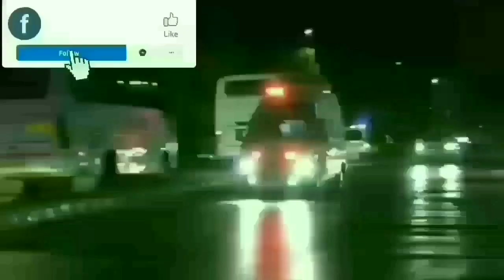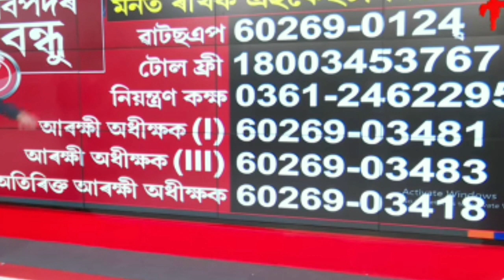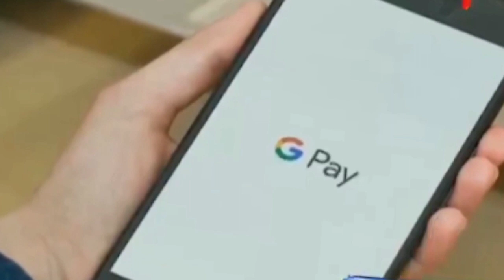28 November Assamese News/New Scheme Big Breaking/Assamese Latest News/News Live Today/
28November Assamese News/Himanta Biswa Sarma Live/Assam Big Breaking/Assamese Latest News/News Live/

 |Assamese News Live 28November 2023|News Live

Prime Minister Narendra Modi Started his Speech in Sansari|Live From Sansari|Modi welcome to Assam

28November Assamese news|HSLC Latest Update
 News|Ramjan Month Big Breaking|Assamese Latest News|

Assamese Latest News|JOB vacancy News|28NovemberAssamese News|News Live Assamese|Assamese News 28November Assamese News|New Scheme News|Zubin Garg Big Breaking|Himanta Biswa Sarma News|News Live

Assamese News TodaylHeavy Flood In Maharashtral Microfinance Loan MaaflAssamese Breaking NewslToday! News Assamese online Help News|Latest Assamese News Today
28November 2023Heavy Flood In Guwahati News
28November Assamese evening Important newslAssamese big breking news today Today Assamese News episode Today|Assamese News Today assamese Latest important newslNews Assam News IAssam flood news today IFlood In   28November 2023   Live newslMicrofinance Loan Maaf for flood affected people ITop Assamese Newslhot weather today/Japanis Enkephelaitis Virous newslHeavy rain Assam todaylBarkhasri bargohai news today28November assam
Assam

Cover Topics:
1.Assamese news Today 28NovemberNews
2.28November Assamese evening news
3.28November assamese Big Breaking News
4.flight accident News Today
5.Assamese Evening News Today 28November 6.Assamese news Today 28 November
7.Corona Virous Again Assam
8.Himanta biswa sarma News Live Today Assamese News channel Live News
9.Assamese News Today Pratidin time Live
10Assamese News Live  Live Assam 10.Assamese news today Time8 newsl
11.Assamese news Today Top News
12.Assamese news today Dy365
13.Assamese news today Prag news
14.Assamese news today News
15.Assamese news today Live New
16.Assamese Top News today Live
18.microfinance Loan Maaf for flood affectedpeople
19.gass cylinder blast in Guwahati today